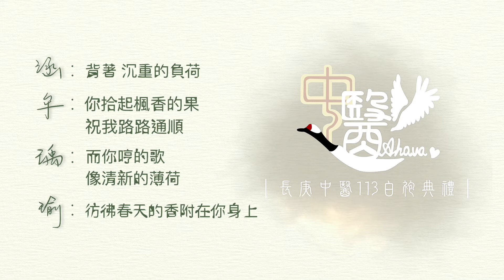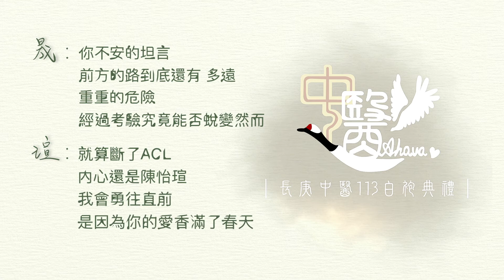《中藥四季》 -- 6：香椿 (CM113白袍紀念版)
大家，這是我們的白袍歌，感謝全班數十位同學參與製作，和大家合作是我的榮幸！

我把原版的香椿改得面目全非～改編自己的歌挺有意思的！

大家也記得去聽原版喔，那個戰勝興奮的薯條成為白袍歌的香椿！
歌詞：

望著 遙遠的銀河
春夜裡攜手數著 天南星星有幾顆
而你嘴裡含著 麥芽糖一顆
咀嚼著二十年後的樣子是什麼呢

背著 沉重的負荷
你拾起楓香的果 祝我路路通順
而你哼的歌 像清新的薄荷
彷彿春天的香附在你身上

喔

不管路多坎坷
不管心多忐忑
因為你的愛是金色的
總為我守護著

你不安的坦言 前方的路到底還有 多遠
重重的危險 經過考驗究竟能否蛻變然而
就算斷了ACL 內心還是陳怡瑄
我會勇往直前 是因為你的愛香滿了春天

通過了一關又一關 對於離別還是不習慣
翻越了一山又一山 眼前還是充滿未知的大門一扇
而時間如電光一閃我們 即將穿上白衣衫
可唯一不變的是 We're the one and only 113
製作團隊

詞/曲：邱家宸
製作人/編曲/混音/後期處理/影片製作：邱家宸
錄音協力：張欣雅、蘇冠瑀
精神支柱：葉金璋
雙耳團隊：邱婉慈、黃御鵬、謝承晏(黃金麋鹿)
Vocal (獨唱)：張欣雅、葉育汝、陳竫宜、余衡、蘇靖涵、牟仁萱、蘇冠瑀、黃品瑜、陳瑞峰、賴語晟(Rap)、陳怡瑄(Rap)、林綎華、許誌麟、周佑丞、洪嘉豪、謝織奷
Vocal (合唱)：吳婉君、李逸柔、林綎華、周佑丞、洪嘉豪、許庭毓、陳映瑜、陳祉沅、葉育汝、賴祐萱、蕭嘉俊、戴嘉瑩、謝織奷、蘇冠瑀
和聲：張欣雅、黃品瑜
木吉他：邱家宸 (阿楓)
小提琴：陳怡蓁
中提琴：陳祉沅
豎笛：吳婉君
謎之聲：邱家宸
錄音室：據德1212(賴語晟、謎之聲)、人文(木吉他、豎笛)、會辦(其他)
字體設計：麥文馨！！
LOGO：林綎華
背景製作軟體：ArtRage Lite、Keynote
混音軟體：Logic Pro X
音效軟體：Logic Pro X、Komplete 13
影片製作軟體：iMovie、Keynote
錄音麥克風：Audio-Technica AT2020USB